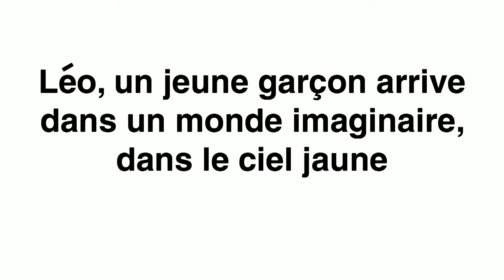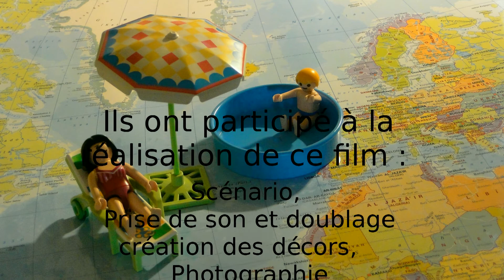Le monde imaginaire projets hocus pocus Banzai Le monde des possibles liege 2014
L’œuvre que vous regardez est le résultat d’une création originale d’enfants de primaire issus de différents pays et cultures. Les ateliers de création ont été organisés au mois de juillet 2014 dans le cadre des projets « Hocus Pocus » et « Banzaï » de l’asbl « Le Monde des Possibles »

Le défi proposé aux enfants était de créer un imagier multilingue, reprenant les phrases ou mots utiles lorsqu’on arrive dans un pays dont on ne maîtrise pas la langue. Cet imagier pourrait donc trouver sa place au sein d’une classe, dans un centre d’hébergement pour demandeurs d’asiles et dans tous les lieux susceptibles d’accueillir des enfants migrants.

Les activités proposées lors des ateliers de création visaient les objectifs suivants :

- Amener les enfants à réfléchir et échanger sur leur langage, le multilinguisme et les situations de migration ;

- Faire des comparaisons entre langue maternelle et français (orthographe, écriture, prononciation) ;

- Valoriser leurs connaissances propres et le statut de la langue maternelle/culture d’origine ;

- Apprendre à représenter concrètement des mots, des concepts, à formuler des idées en mots et en images ;

- Expérimenter des situations d’échanges, de brainstorming, de vote, de prise de décision.

- Découvrir des techniques d’expression artistique et des nouvelles technologies de communication ;

- Apprendre à se décentrer et à envisager le point de vue d’autrui.

Au fil des séances, la méthodologie proposée a été adaptée aux contraintes techniques et humaines rencontrées chaque semaine.

Toutefois, la structure de l’animation comprenait systématiquement un moment de présentation des participants, du projet et du programme du jour, un moment de réflexion/de travail sur le langage, un moment de réalisation pratique de l’imagier et un moment d’échange/de critique de l’activité. Vous pourrez obtenir la méthodologie complète du processus de création sur le

La version numérique de cet imagier est disponible, en différentes versions linguistiques, sur les sites du Monde des Possibles, Hocus Pocus et Banzaï.

Bonne vision, bonne écoute et bon voyage dans un Monde Imaginaire en français, néerlandais, arabe, tamoul, russe et albanais… (les autres versions seront bientôt disponibles)